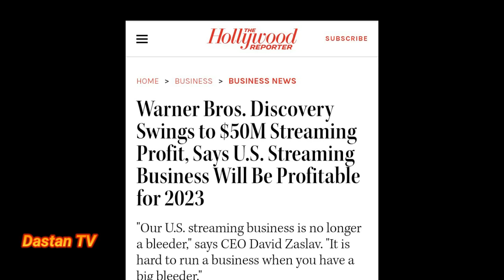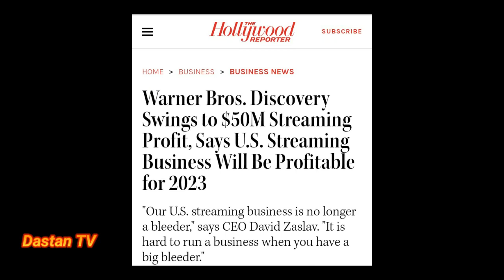Mr Terrific May Appear In Superman Legacy | HBO Max Turns Profit | James Gunn | DCU News Hindi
We are getting some reports that DC superhero Mr Terrific may appear in James Gunn Superman Legacy.
We know that Superman Legacy is one of the most important projects of DCU chapter 1.
In other news Warner Bros Discovery streaming app Hbo max has finally turned profit.
It is the third streaming platform after Netflix & Hulu to turn profitable, thanks to some hard decisions by Discovery CEO David Zaslav.

HBO Max is an American subscription video on-demand over-the-top streaming service which is the property of parent subsidiary WarnerMedia Direct, LLC, a unit owned by Warner Bros. Discovery Global Streaming & Interactive Entertainment, a division of Warner Bros. Discovery (WBD).Launched in the United States on May 27, 2020, the service is built around the libraries of HBO, Warner Bros., Cartoon Network, Adult Swim, and their related brands. The service also carries first-run programming from the HBO pay television service, original programming under the "Max Originals" banner, and content acquired via third-party library deals (such as those with film studios for pay television rights) and co-production agreements (such as those with BBC Studios and Sesame Workshop among others).